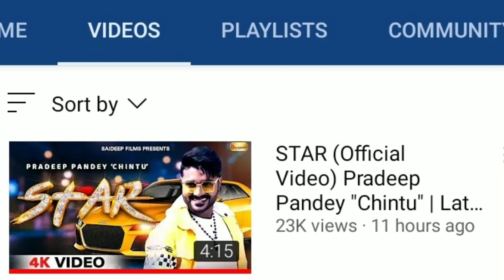Star new (official video) pradeep pandey chintu new superhit video song 2021